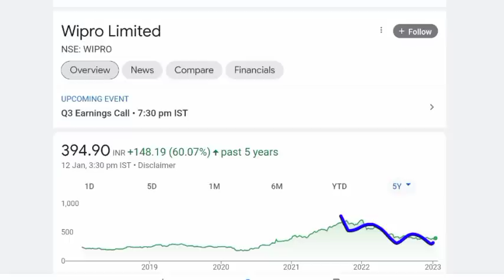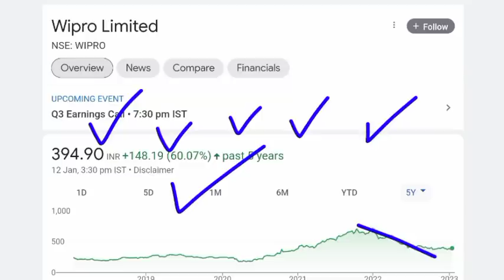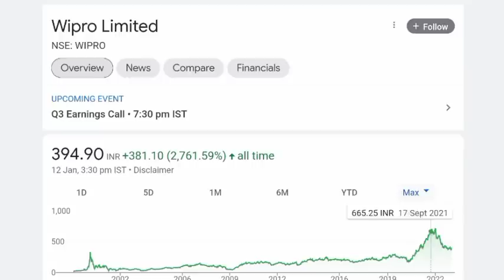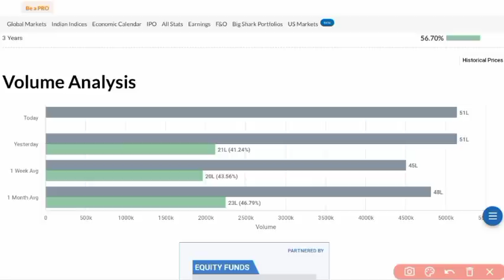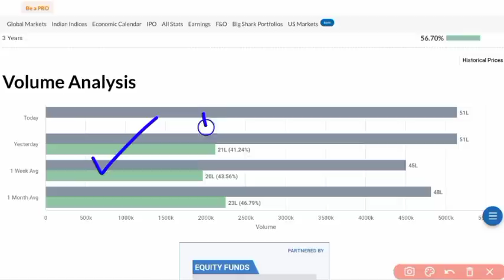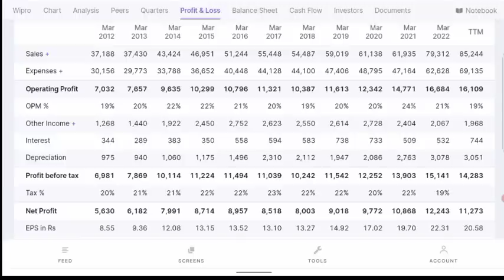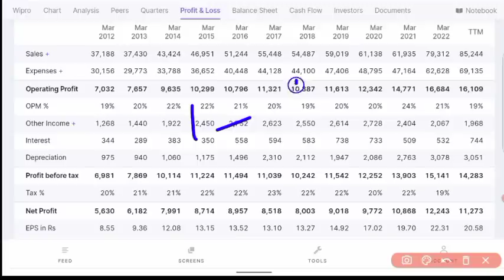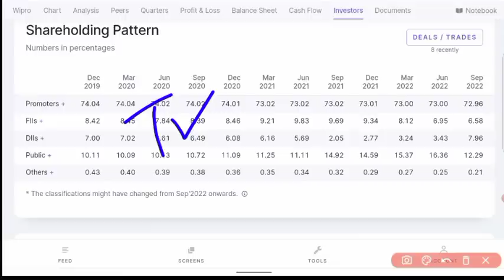WIPRO : दिन बदलने वाले हैं? 😱 Q3, Q4 RESULTS ⚫ बस 1 काम करना...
WIPRO : दिन बदलने वाले हैं? 😱 Q3, Q4 RESULTS ⚫ बस 1 काम करना... ❌❌❌😱NIFTY BEES PRICE 🟢BANK BEES PRICE😱 TCS🟢 INFOSYS 🟢 WIPRO 🟢TATA ELXSI 💥 निवेशक फिर से कर रहे हैं बड़ी गलती❌❌💥 WIPRO SHARE LATEST NEWS 😱 VEDANTA SHARE LATEST NEWS 😱 YES BANK SHARE LATEST NEWS😱BAJAJ FINSERV SHARE LATEST NEWSहैं💥 SENSEX 30 NEWS✔️✔️ MOTHERSON SUMI SHARE ✔️✔️ 😱IEX SHARE LATEST NEWS😱 MOTHERSON SUMI SHARE LATEST NEWS💹 MOTHERSON SUMI SHARE LATEST NEWS😯IEX SHARE LATEST NEWS😯 STOCK MARKET BREAKING NEWS

infosys share anil singhvi,
infosys share buyback date,
infosys share cagr,
infosys share chart,

tata elxsi review,
tata elxsi news,
tata elxsi share buy or not,
tata elxsi,

cdsl share business,
cdsl share check,
cdsl easiest share transfer,
cdsl share fundamentals,
cdsl share forecast,
share transfer from cdsl to nsdl,
share transfer from cdsl to zerodha,
cdsl registration for share transfer,
karvy cdsl share transfer,
cdsl se share transfer kaise kare,
cdsl share long term,

bajaj finance share on nse
bajaj finance share on moneycontrol
bajaj finance share on bse
bajaj finserv share price on nse
bajaj finserv share p
bajaj finserv share value
bajaj finserv share face value
bajaj fin shares
bajfinance share
how to buy bajaj finserv share
bajaj finance share in nse
bajaj finserv share price in bse
bajaj finserv share target
bajaj finserv share buy or sell
should i buy bajaj finserv share
should we buy bajaj finserv share
bajaj finserv share chart
bajaj finserv current share price
bajaj finance share down
bajaj finserv share falling
bajaj finance share in bse
bajaj finserv share price in nse
bajaj finserv share for long term
bajaj finance share for long term
bajaj finserv share in 2009
bajaj finance share in 2010
bajaj finance share in 2008
bajaj finance share in 2000
bajaj finance share in 2011
bajaj finance share in 2003
bajaj finance share in 2015
bajaj finance per share price
bajaj finserv dividend per share
bajaj finserv share price today
bajaj finserv share price nse
bajaj finserv share price history
bajaj finserv share price bse